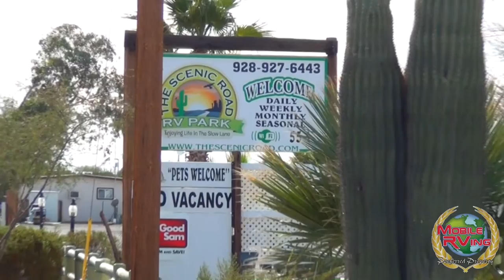The Scenic Road RV Park Quartzsite AZ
Conveniently located in downtown Quartzsite on Hwy 95, the Scenic Road RV Park is the perfect choice for a desert getaway. The park has undergone recent extensive renovations. We have brand new water lines, hose bibs, and 20/30/50 amp electric pedestals. Our powerful wi-fi system serves the entire park and the newly graveled roads keep the dust down. The 65‘ long premium pull-thru sites are designed with the overnighter in mind, but with so much to see and do in the area, you should really plan to stay longer. We are a popular seasonal roost for snowbirds looking for a month or more of warmth and hospitality. When you‘re not exploring the area or shopping the shows, there‘s always something fun planned in the clubhouse. We invite you to come enjoy life a while in the slow lane with us.